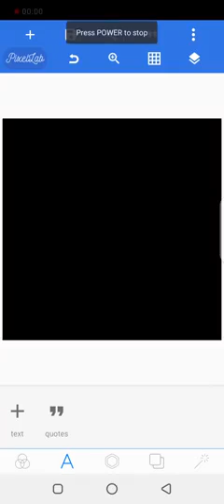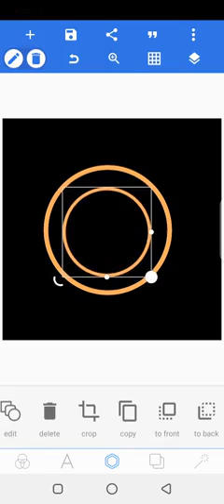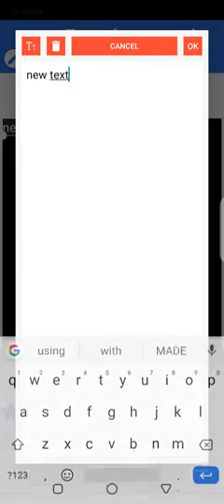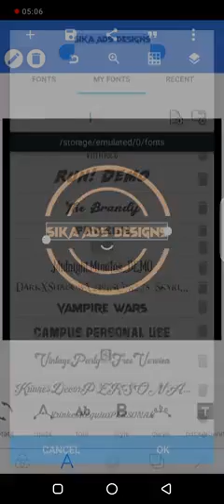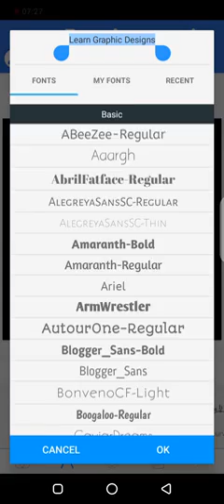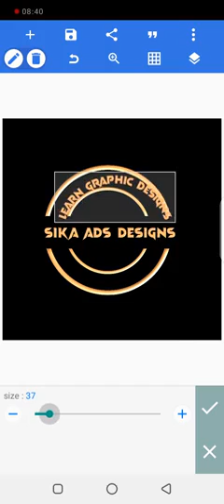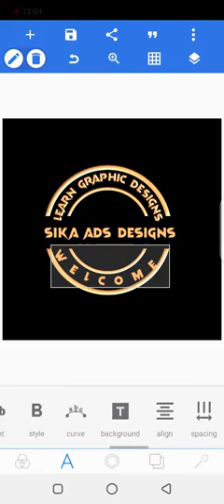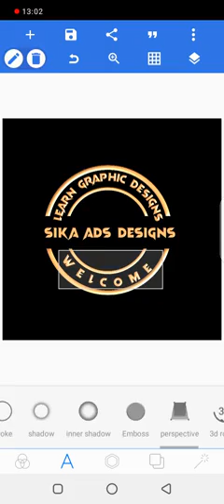Designing logo on pixel lab ( 1)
This video will teach you how to inscribe logo on pixel lab